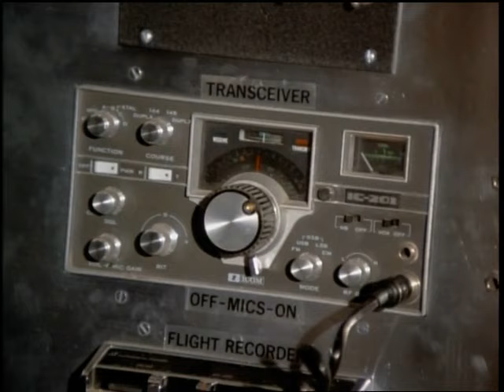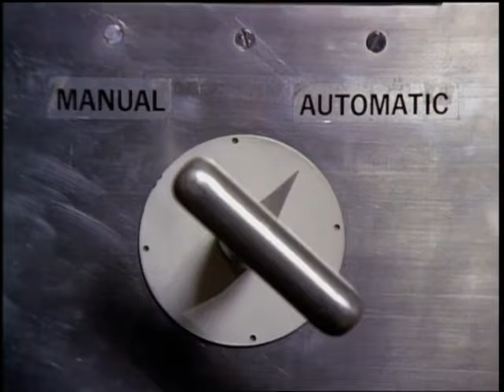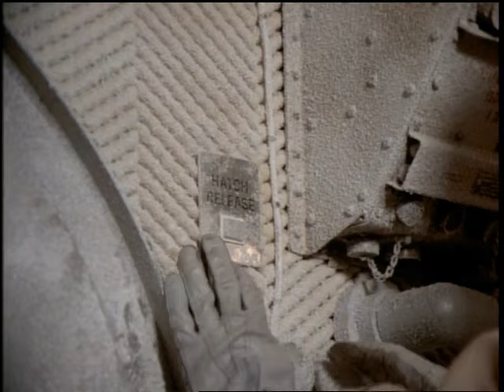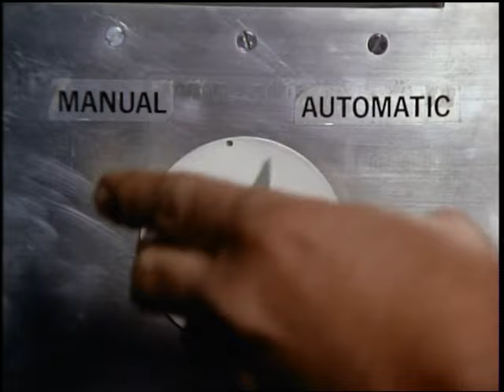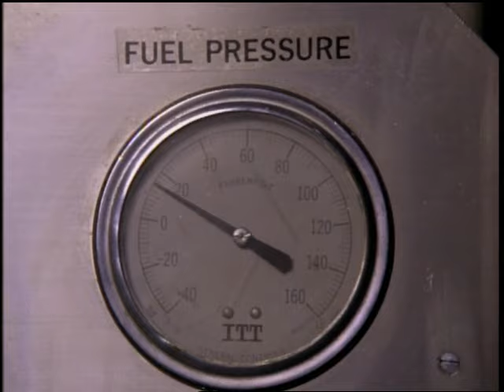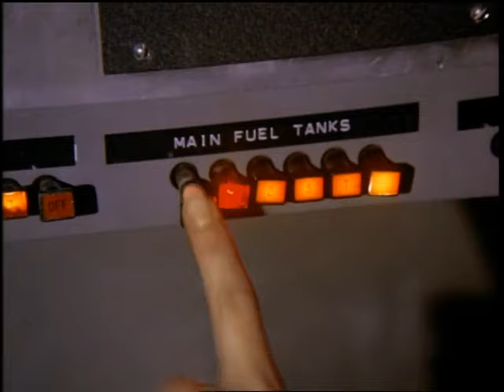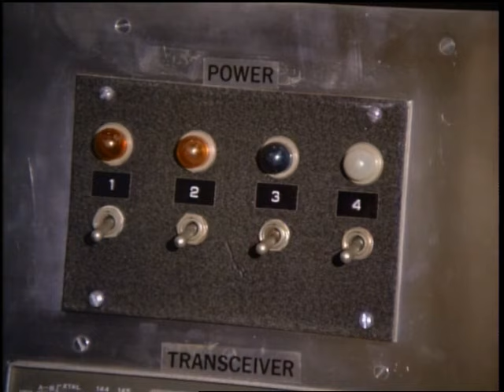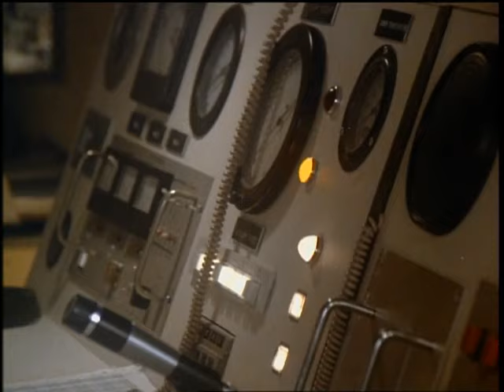♦TV Classics♦ Salvage 1 (S01E07 Golden Orbit Part II)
Stars: Andy Griffith • Joel Higgins • Trish Stewart • Richard Jaeckel
Guest Stars: Barry Nelson • Edward Winter • Lee de Broux • J. Jay Saunders
Part 2: Harry plans a return to space to salvage a communications satellite, Telcom, that's loaded with gold. While Klinger impounds the Vulture, Skip is trapped aboard an malfunctioning space station, and only the Salvage team can rescue him.